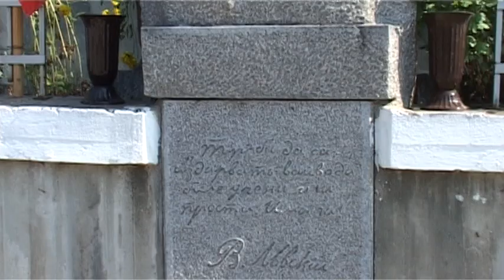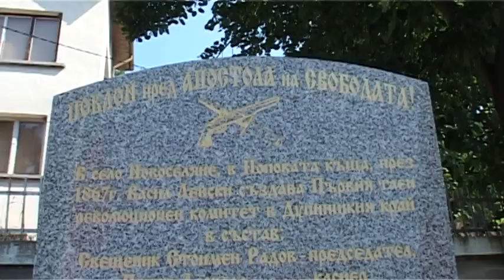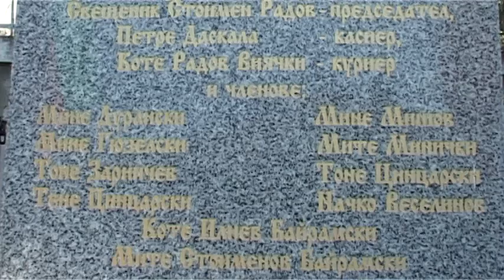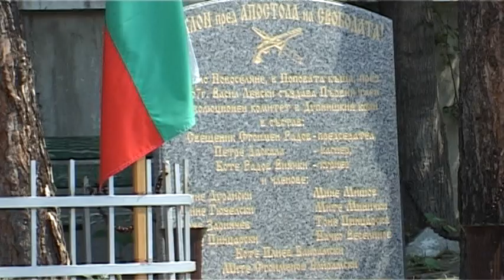Тържества в село Новоселяне, община Бобов дол в чест на Васил Левски - 18.07.2023 г.